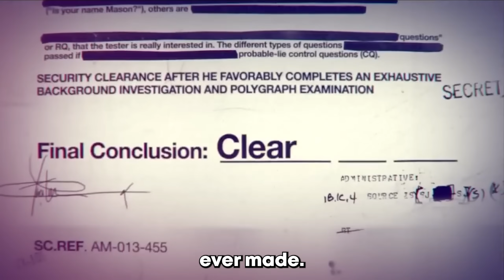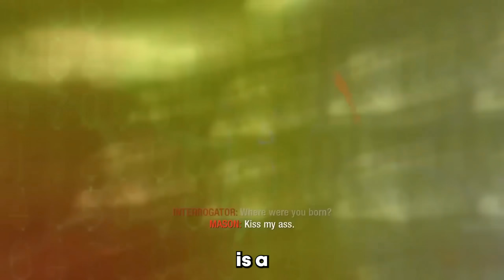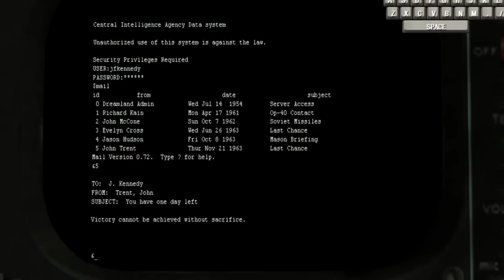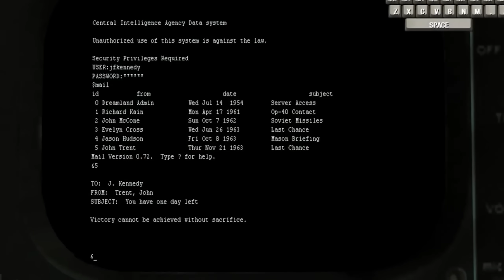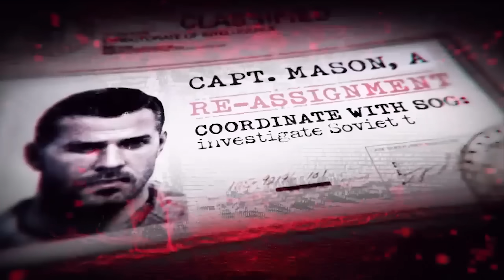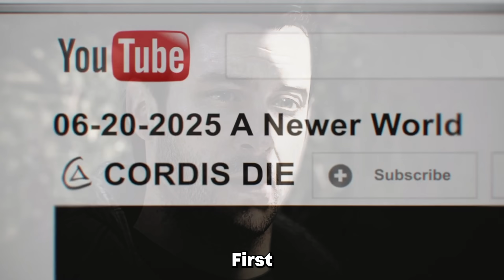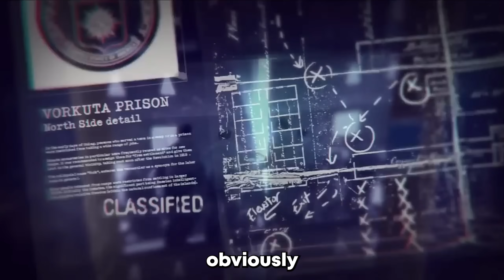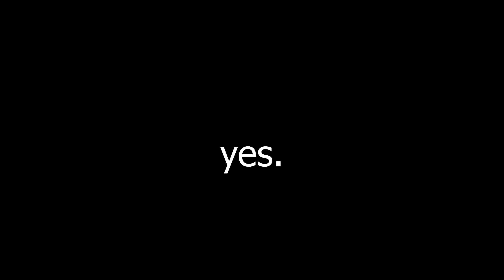The Many Unsolved Mysteries of Black Ops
The black ops series has many unsolved mysteries.. from the death of reznov, to the assassination of JFK.
Get ready for your mind to be FU**ED!!

SET VIDEO QUALITY 1080P
Love,peace,god

Chapters:
0:00 Intro
0:16 The Conspiracies
0:43 Did Reznov Really Die?
5:00 Audio Recording
6:02 Did Reznov Escape
6:29 Did Alex Mason Kill JFK?
7:29 JFK And Mason Cutscene
7:51 The Second Gunman
9:27 Where Was Mason For 30 years?
12:50 Who Saved Woods and Mason in the Desert?